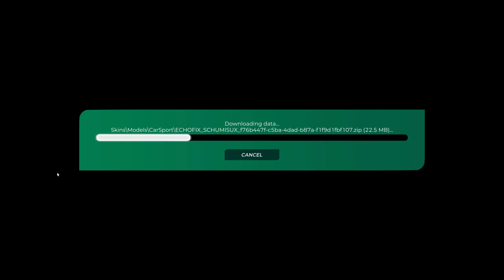Trackmania Track of the Day | June 10th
Today we tackle: Ceramic Terrace